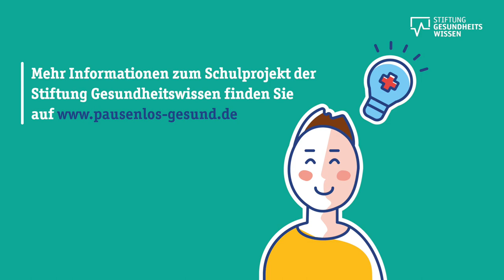Eckart von Hirschhausen stellt das Projekt "Schulsprechstunde - Pausenlos gesund!" vor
Eckart von Hirschhausen erklärt in diesem Video das Projekt ""Ärzte werden Lehrer"" im Rahmen der Schulinitiative Pausenlos gesund. Dieses Video richtet sich vor allem an praktizierende Ärztinnen und Ärzte.

👩‍⚕️Ärzte können sich ehrenamtlich in Schulen im Rahmen des Projekts "Schulsprechstunde - Pausenlos gesund!" engagieren und so einen Beitrag zum Gesundheitsbewusstsein junger Menschen leisten.

🩹Was hat es damit auf sich?
Ärzte gehen in die Schulklassen und vermitteln den Schülern Wissen, das sie befähigt, ein mündiger Patient zu sein. In einer Zeit, in der jeder auf seinem Handy scheinbar alles suchen und alles verstehen kann, aber dann doch im Gesundheitsdschungel verloren ist.

👨‍🏫Aber ich bin Arzt, kein Lehrer!
Wer meint, ihm würde dafür die pädagogische Grundlage fehlen - keine Sorge! Das pädagogische Handwerkszeug wird geliefert: in Form von Videos, Arbeitsblättern und Anleitungen für die Schulstunde.